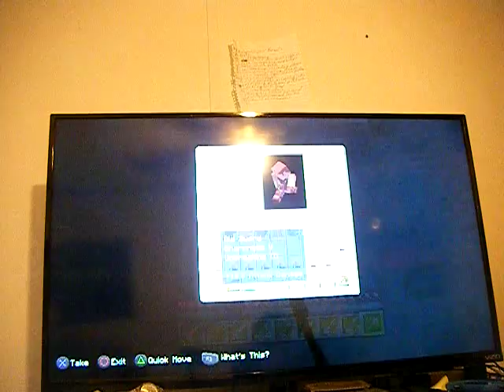Minecraft Zombie Apocalypse Episode 4 Season 2!